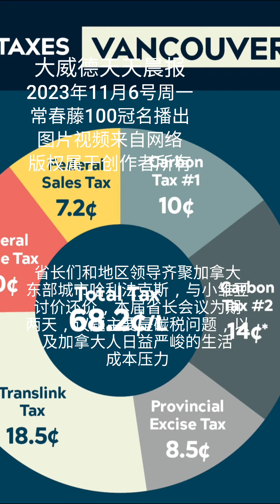大威德天天晨报，Daily David Morning News，Nov. 6th，2023年11月6号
[Rose]2023年11月5号周日[Rose]

🌹社团简讯，2024年“北岸春晚”，已经开始征集节目，欢迎感兴趣的小伙伴们报名参加，业余爱好专业演出，个人和团体均可报名[OK]

[CoolGuy]温哥华都会区代表300名通讯公司技术人员的工会发出72小时罢工通知，罗渣士公司Rogers则宣布周一将拒绝这些职员上班[Slight]
工会表示，资方试图使用合同承包商取代全职员工，这些技术人员为原邵式公司Shaw的员工，该公司在今年早些时候被罗渣士公司收购[Slight]
本地1944钢铁工人联合工会表示，他们对罗渣士公司感到极其失望和沮丧，谈判陷入僵局[Speechless]
资方则否认将用合同工来取代全职员工，并表示实际上计划招聘更多全职岗位[Slight]
在工会宣布罢工通知以后，罗渣士公司已经对这些员工发布了停工通知，称这是确保继续为客户提供服务的唯一方法[Speechless]
罢工行动可能最快会在明天周一开始，具体是否会影响温哥华都会区的网络通讯和有线电视服务，大家还要拭目以待⚠️

[CoolGuy]温哥华警方发布全国通缉令，一名危险的性侵犯，周六离开监视居住地后没有回来[Speechless]
兰德尔霍普利身高5英尺9英寸，体重176磅，棕色头发，淡褐色眼睛，身穿黑色外套，黑色帽子和黑色裤子[Slight]
他曾犯下三起针对儿童的性犯罪行为，2011年，绑架一名三岁儿童而成为全国头条新闻[Speechless]

[CoolGuy]据央视网报道，中国国家林业和草原局公布的29处国家重要湿地名录中，首批入选青海省3处湿地，分别为曲麻莱德曲源国家重要湿地、泽库泽曲国家重要湿地和乌兰都兰湖国家重要湿地。